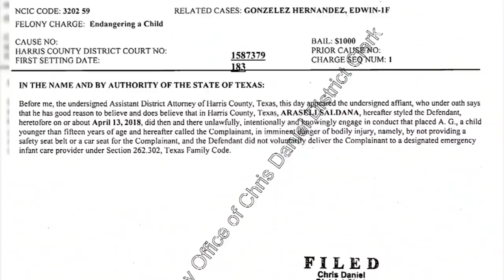Inmigrante es arrestado y entregado a ICE por cometer infracción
El Departamento de Policía de Houston arresto a un hispano inmigrante porque llevaba a su hijo de tan solo 3 años en el asiento delantero y sin el uso del cinturón de seguridad.

Edwin González el padre del menor, fue entregado a ICE por las autoridades, la esposa de Edwin, Araseli Saldaña, pidió a las autoridades que por favor dejaran libre a su esposo y contó lo sucedido del porque el menor iba en el asiento delantero y sin el cinturón de seguridad.